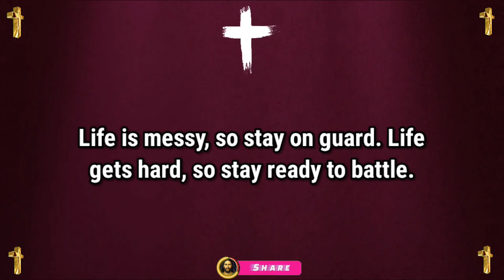A Very Big 🤫 prophetic word 💌 prophetic messages 💌 prophetic dream 💫 god blessing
God blessings message ~ A Very Big 🤫 prophetic word 💌 prophetic messages 💌 prophetic dream 💫 god blessing

📗Jesus Books📗
Jesus Calling Bible Storybook

1. Jesus message today
2. God's message for me today
3. jesus message to me
4. Gods ungent message to you
5. god's message for you today
6. Gods message today
7. Gods message for you today
8. God says today
9. Gods message for me today
10. gods message for me today
11. God message 2023
12. urgent message from god
13. god message today
14. god message for me today
15. God message for you today
16. god message status
17. gods message for me
18. God's message today
19. Angel message
20. God's word today

1. universal prayer
2. matt fradd on jesus prayer
3. prayer for priests
4. prayer for church growth
5. prayer for church growth with scriptures
6. Thank you lord
7. thank you god message for birthday
8. prayer for church growth youtube
9. Prayer to thank god in advance
10. Prayer to thank god
11. gratitude to god message
12. thank you god
13. thank you god everything

1. prophetic word
2  prophetic word today
3. prophetic messages
4. my prophetic word
5. Daily prophetic word
6. Prophetic Word from
7. Prophetic Word for today from god
8. prophetic word from god
9. prophetic dream
10. Prophetic word today youtube
11. prophetic word 2023
12. Prophetic dreams
13. Church growth
14. Genesis 15
15. concept of faith
16. Universe message for me today
17. The Father says today
18. universal message today
19. universal message tarot
20. Urgent universe message
21. Bible study with me
22. universal message for me
23. universal message affirmation
24. Ungent message for me
25. universe message
26. Christian goodevening message
27. christan goodnight message
28. Christian goodmorning message
29. Julie green
30. Julie green prophetic word
31. Almighty father
32. Abba Father
33. he is everywhere
34. ascension update
35. verse of the day today
36. God says he is everywhere
37. catholic mass
38.verse of the day
39. today's verse
40. todays verse
41. beautiful christian quotes
42. Christian quotes
43. Best christian quotes
44. Christian quotes and sayings
45. Daily catholic mass today
46. catholic mass today